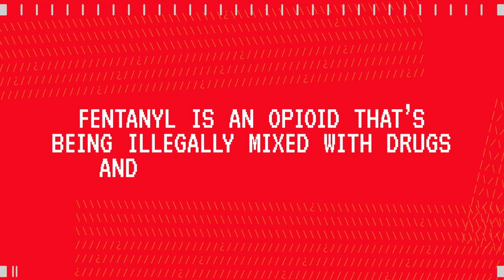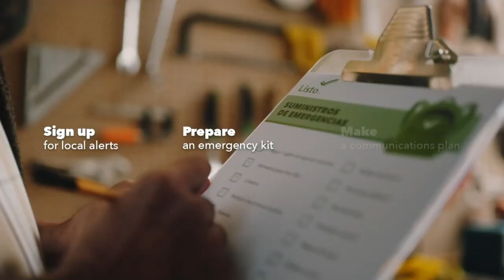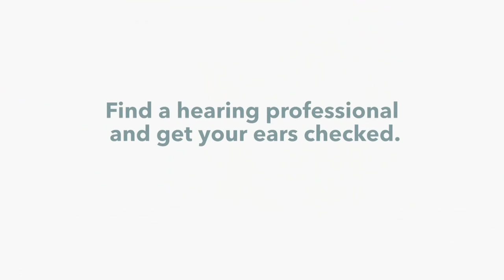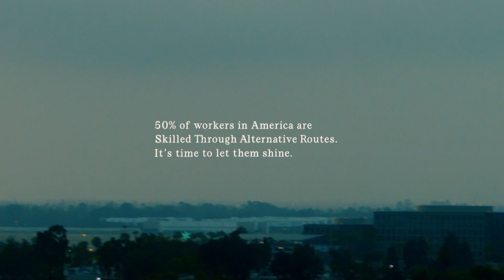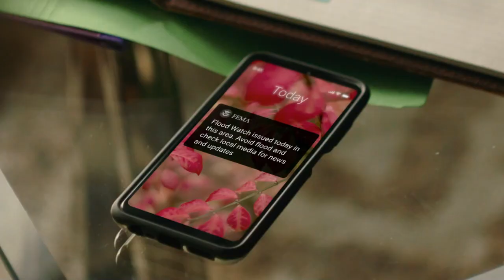Basketball 2024 01 25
Boys' varsity basketball: Sheboygan Christian Eagles at Sheboygan Lutheran Crusaders